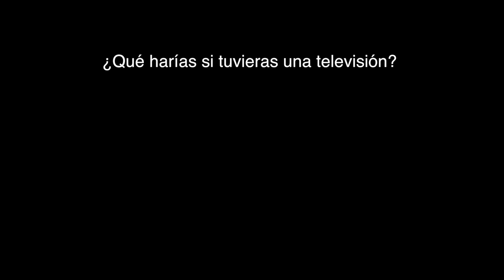Operación Gran Antena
Vamos a conseguir lo necesario para que nos veas con la calidad que mereces.

Imágenes CC extraídas de los siguientes autores y videos:
fuyuanfireworks - "Smoke Bomb"
Projeto Luz e Vida Missão Amazônia "Filme - Povos do Xingu contra a construção de Belo Monte", "A Teologia Cristã em Diálogo com a Espiritualidade Indígena"
Alexfedox y João Paulo Vieira - "Pitaguary"

MÚSICA